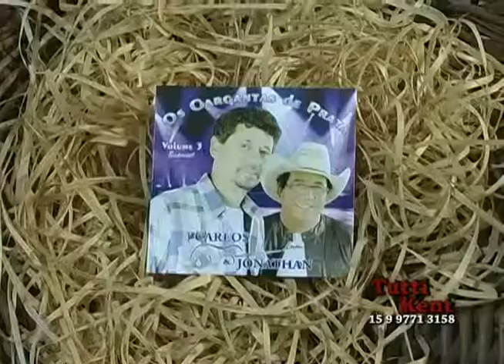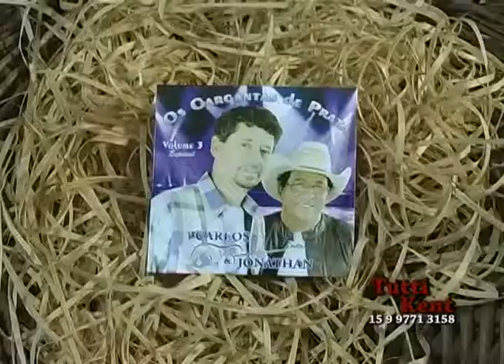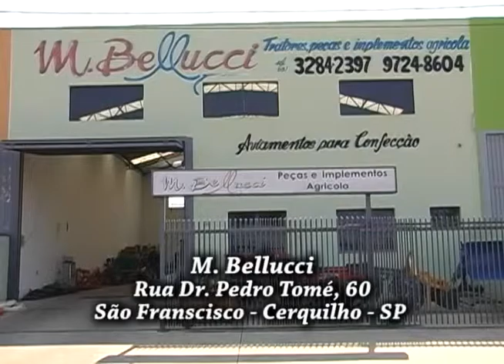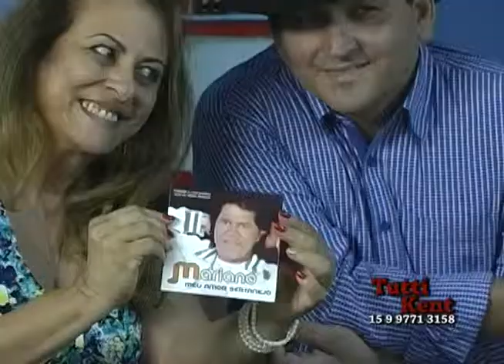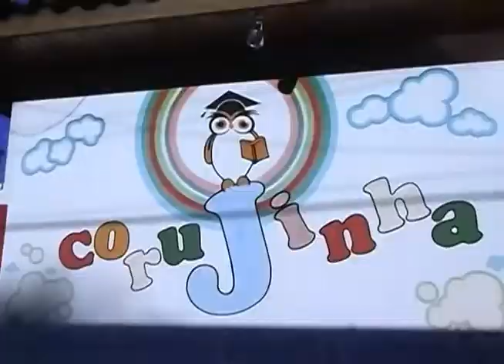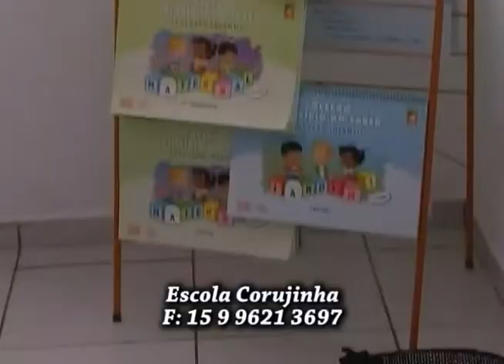Tutti Kent 22 novembro 2014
Programa Tutti Kent veiculado aos Sábados para todo o Brasil na parabólica, Rede Família de Televisão.